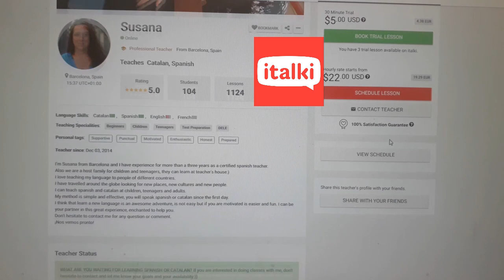multilingual skype chat with italki teacher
Get $10 dollar free credits on italki:
You will receive the credits after your first purchase.

In this video I share my final progress in Turkish and I also introduce you my italki teacher. We also speak English, German, Japanese and Russian during the Skype conversation. Enjoy the video and feel free to criticize me. I think that Dilara is a great teacher on italki.